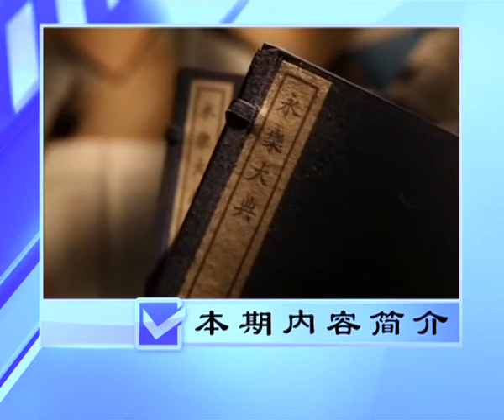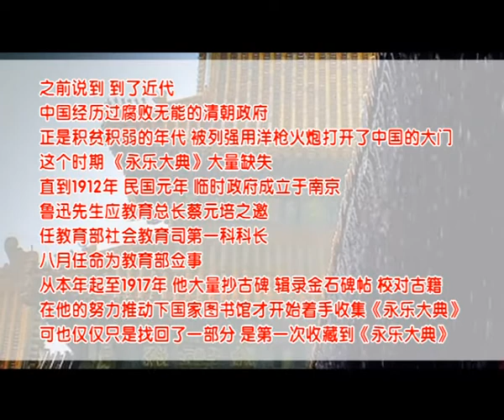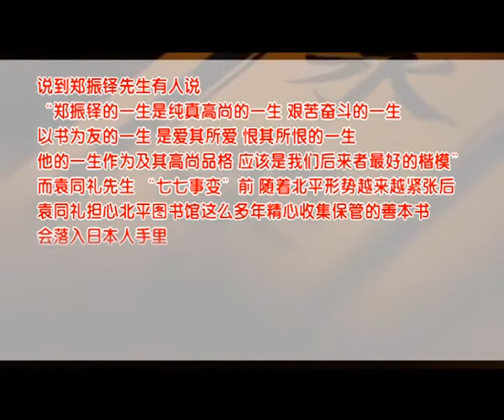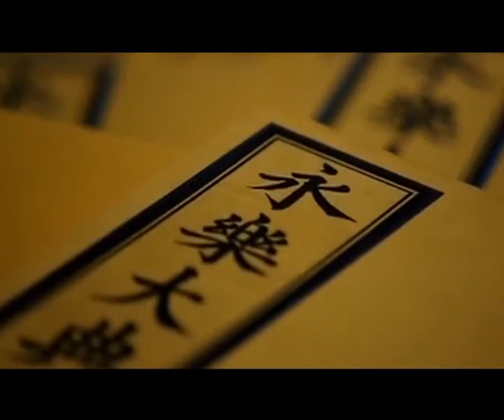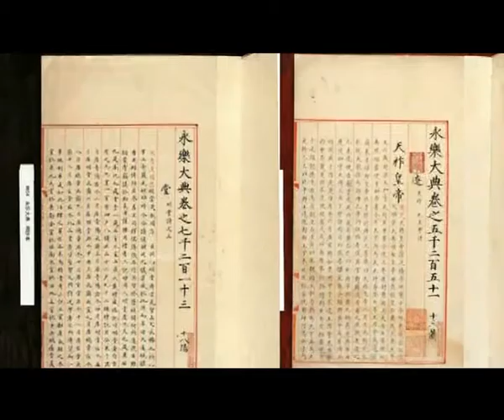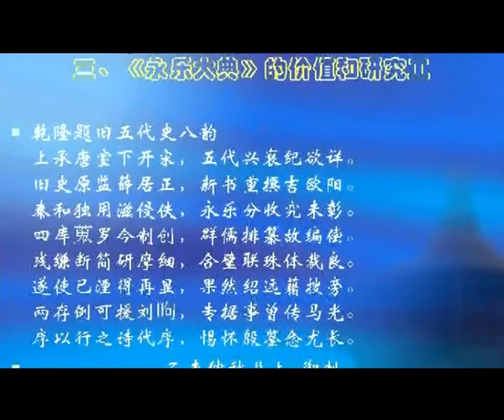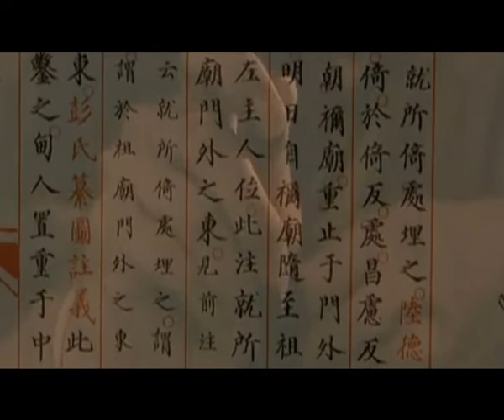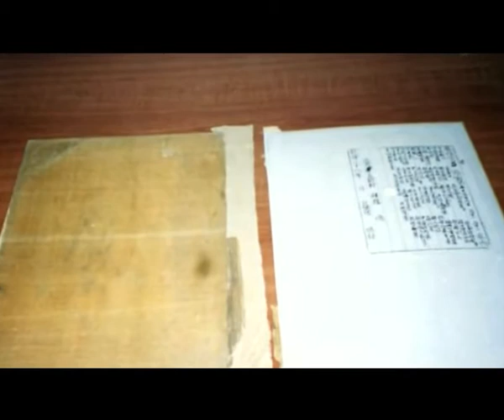【国图公开课】永乐大典（二）——【微信公号：学习群】